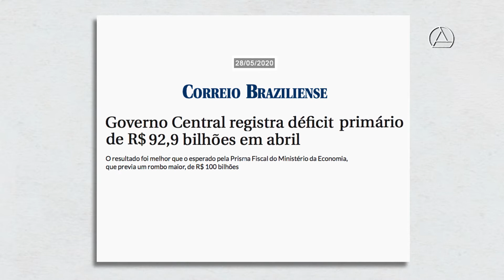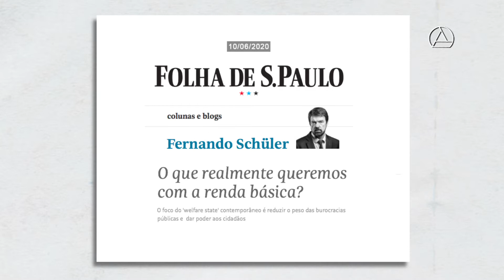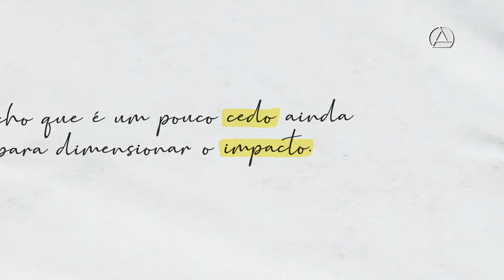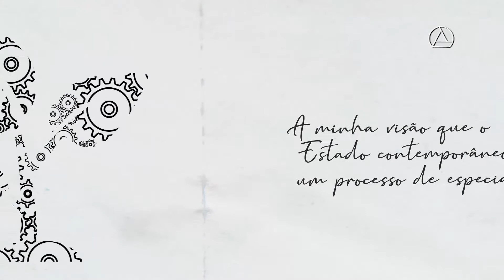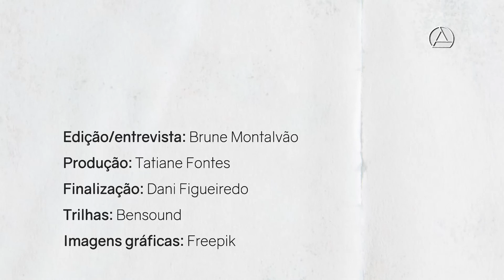Fernando Schüller: pandemia evidencia as nossas fragilidades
"A pandemia revelou nossa fragilidade como sociedade". O cientista político Fernando Schüler aponta os elementos que explicam o porquê de o Brasil reagir com lentidão no combate ao coronavírus e indica, como possível "legado", o avanço do uso tecnológico em várias áreas. O professor do Insper analisa também se o sistema político vai ser capaz de uma pactuação, palavra que considera fundamental para a superação da crise sanitária e institucional. Veja no sétimo episódio da série "Crônica para um futuro imaginado", da TV Assembleia de Minas.

"Crônica para um futuro imaginado" é uma série da TV Assembleia, com depoimentos de acadêmicos, pensadores e atores sociais sobre os impactos da pandemia do coronavírus na sociedade brasileira. Entre eles, a economista Monica de Bolle, o filósofo Vladimir Safatle e o teólogo Ed René Kivitz.